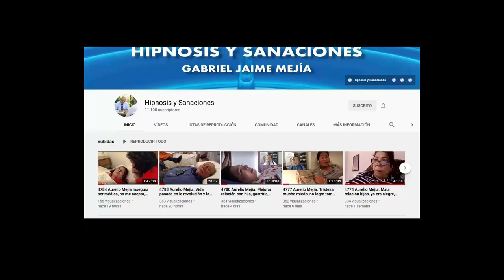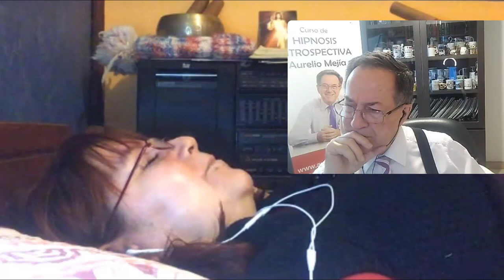4879 Aurelio Mejia. Cerrar círculo afectivo, ansiedad por comer, prereumática, miedos, demasiado ser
Hipnosis introspectiva por Aurelio Mejía a distancia, en línea por internet. Cerrar círculo afectivo, ansiedad por comer, prereumática, miedos, demasiado seria, enojona. Concepción, Chile, 24 julio 2021.

BARCELONA Y MADRID 5 de septiembre al 4 de octubre 2021.